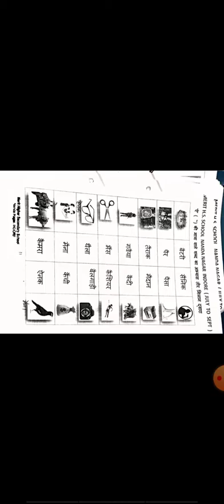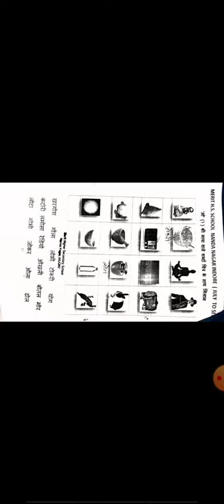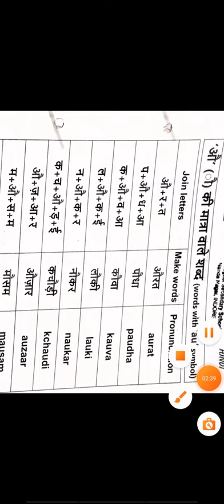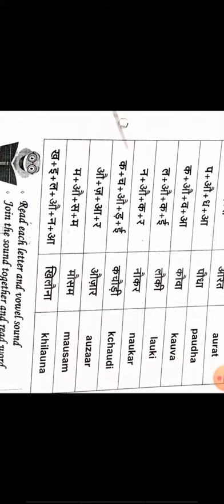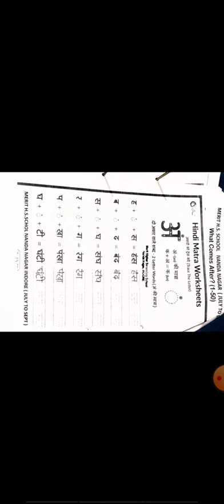1st हिन्दी pg 11 to 15